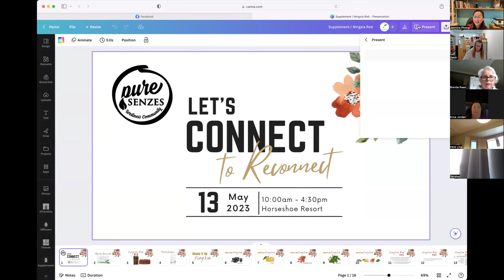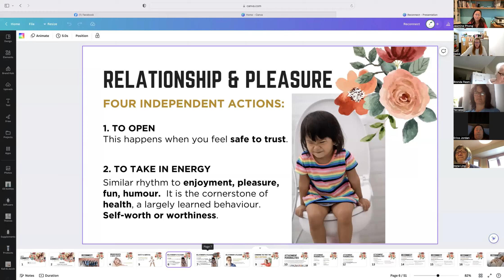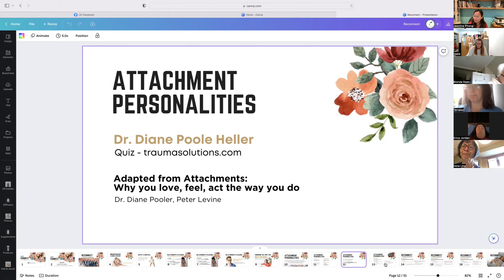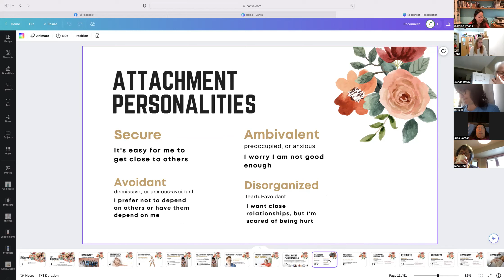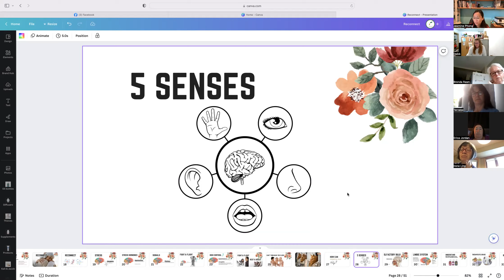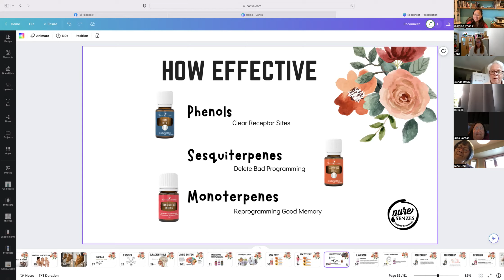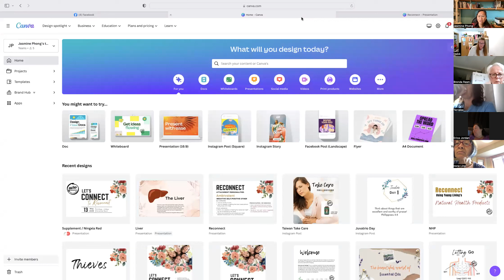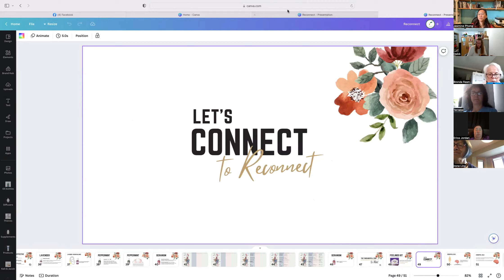Attachment Personalities and Essential Oils